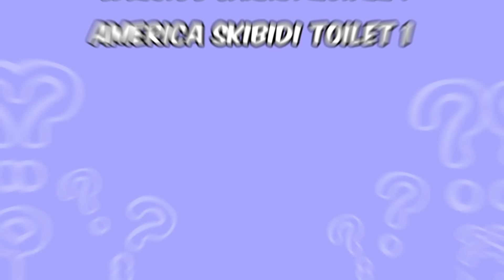Guess the MONSTER'S VOICE #1 | SKIBIDI TOILET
Guess the MONSTER'S VOICE | Skibidi Toilet

*All videos on this channel are created by me Shkiper

When creating these videos, I use images that I create myself. I edit them using Adobe Premiere Pro. It takes about 4 hours to create these videos, so my viewers could enjoy looking at different variations of popular characters.